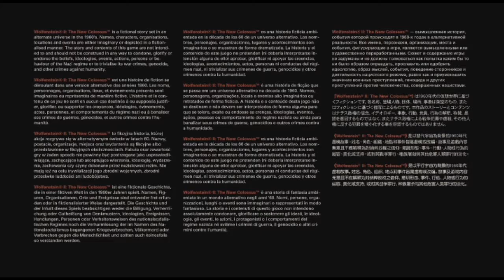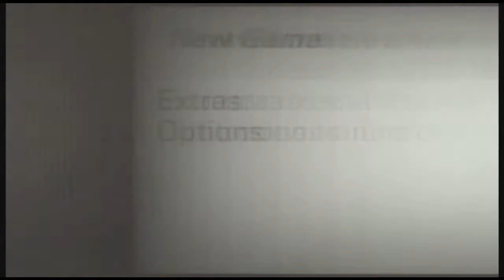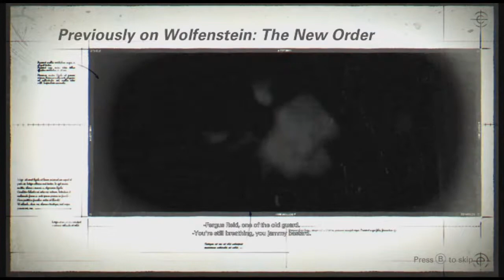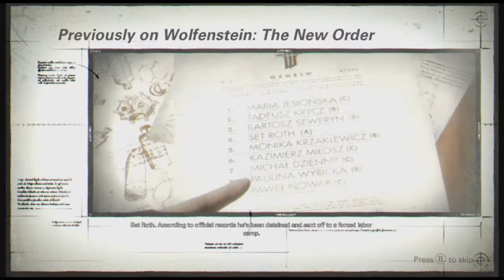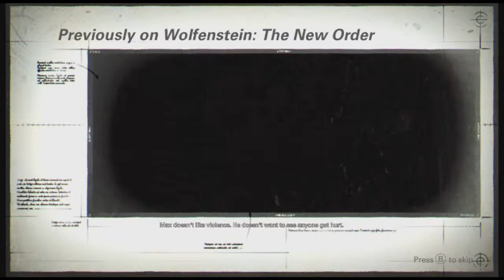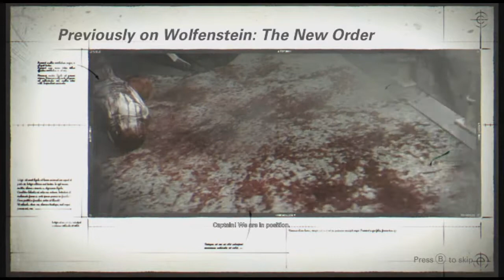Wolfenstein 2 The New Colossus Episode 1